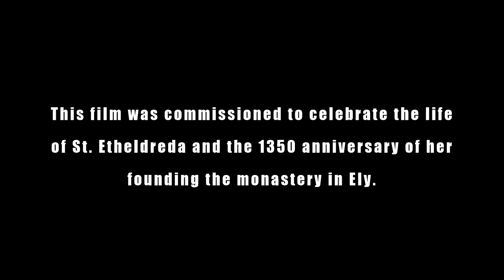Etheldreda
Etheldreda - Princess - Queen - Abbess - Saint

Discover the extraordinary journey of Ely’s patron saint, Etheldreda, from Saxon Princess to Saint in this film commissioned by Ely Cathedral to celebrate 1350 years since the founding of the first monastery on the Isle of Ely.

Follow Etheldreda from East Anglia to Fenland, from Northumbria and then to Ely where she established the first monastery here in 673AD. What was it like to be a Saxon princess? What choices did she have? How did she manage to fulfil her lifelong dream of becoming a Nun?

Written and performed by Time Will Tell Theatre.